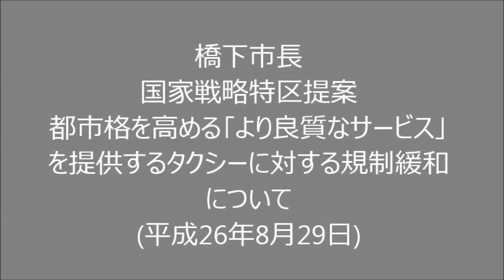橋下市長記者会見(2014.08.29) 国家戦略特区でのタクシー規制緩和提案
平成26年8月29日記者会見より抜粋
国家戦略特区における新たな措置に係る提案(大阪府と大阪市共同提案)
・都市格を高める｢より良質なサービス｣を提供するタクシーに対する規制緩和
橋下市長　タクシーのサービスが都市の格にかかわる。日本で1番、質　　　　　　　の高いサービスが集まる街を目指したい